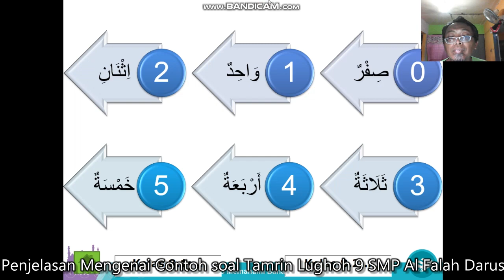Penjelasan 3 kls 7